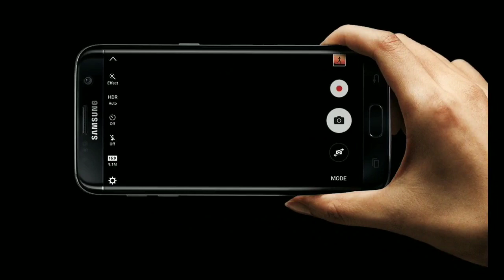Indian Online Talent Dhamaka|Maine payal hai chankai cover song by Yubhashana | V Team | Veerumama